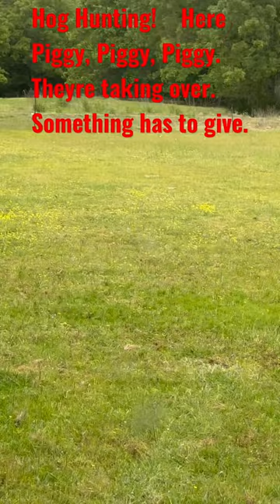Hog Hunting. Here Piggy Piggy Piggy. Something has to be done.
The hogs are taking over.   So tonight we are hog hunting.   We will see what happens.